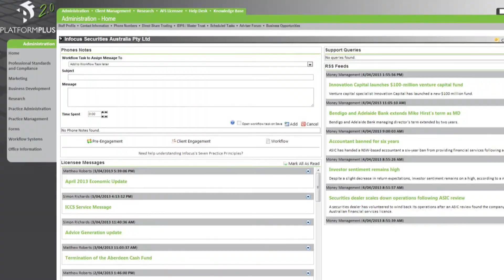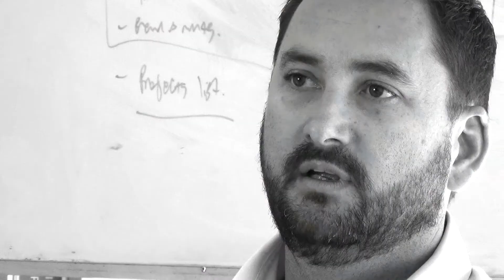INFOCUS Wealth Management Introduction